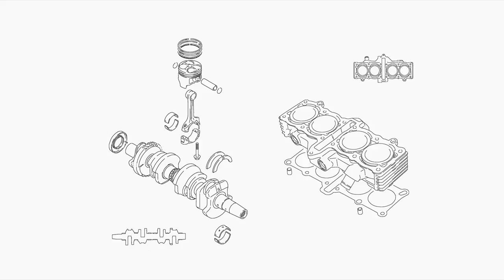Streamliner. Part #8. Crankshaft in modding pc case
На видео:
Часть мотора от мотоцикла Suzuki Bandit 250
Блок цилиндров, коленчатый вал, поршни.
Наглядная демонстрация принципа работы.

Трек-лист:
Liquid Clock - Equilibrium lost